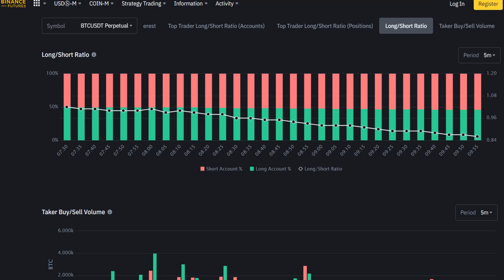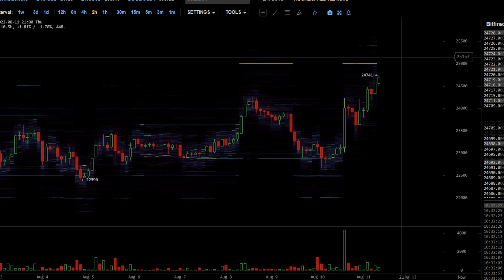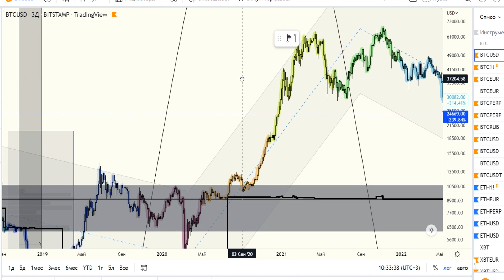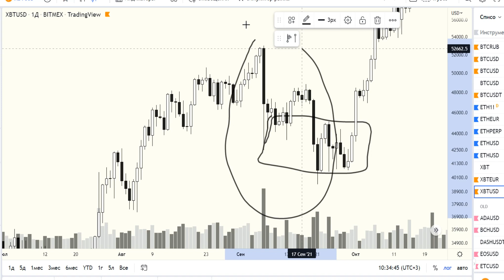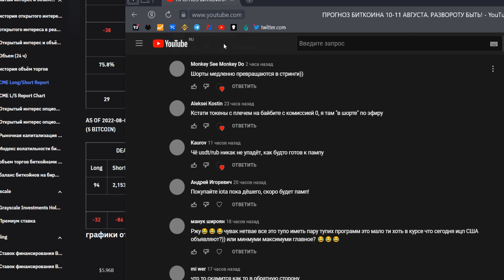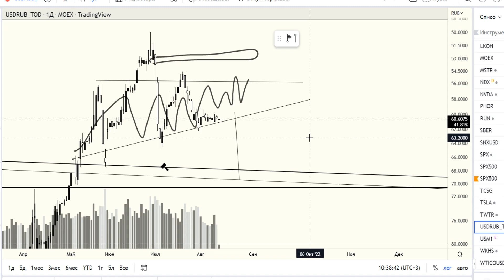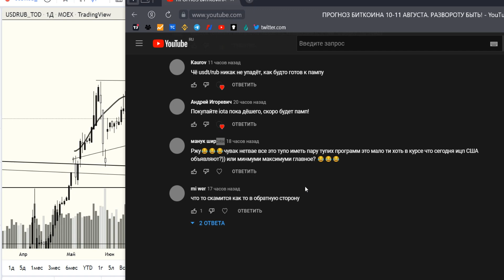ПРОГНОЗ БИТКОИНА 11-12 АВГУСТА. СКОЛЬКО МОЖНО МУЧИТЬ МЕДВЕДЕЙ???